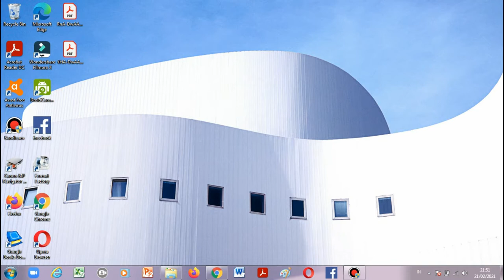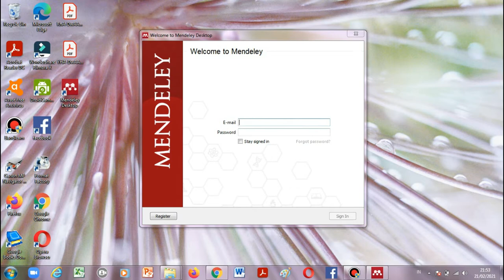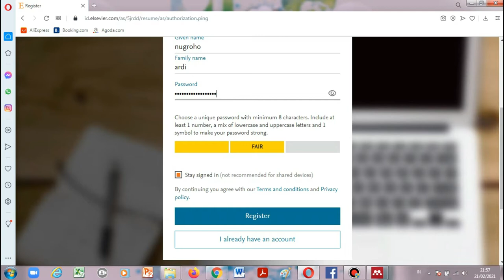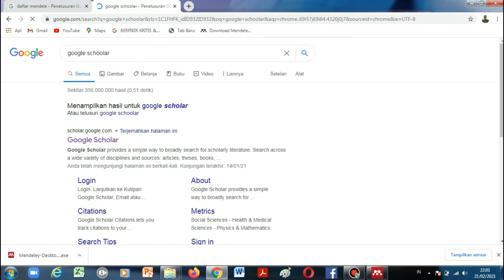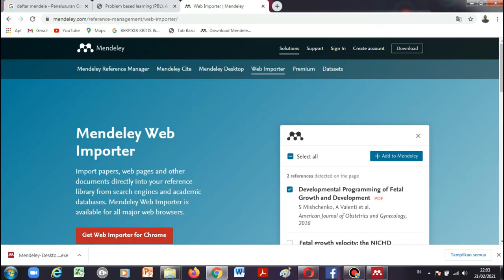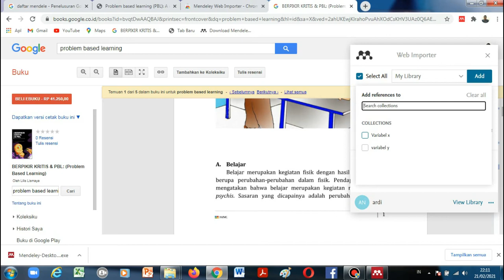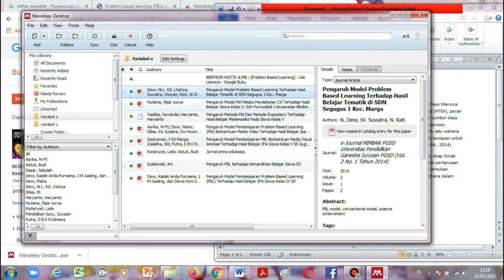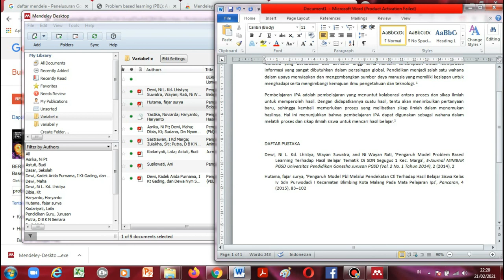Penjelasan Lengkap Cara Menggunakan MENDELEY DESKTOP Terbaru ! Tutorial Memakai MENDELEY DESKTOP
Bagi temen-temen para pejuang skripsi / tugas akhir atau apapun kesibukan yang berhubungan dengan REFERENSI, INNOTE, FOOTNOTE dan DAFTAR PUSTAKA, alangkah baiknya kalian memakai aplikasi MENDELEY DESKTOP ini. karena di apliasi ini sangat membantu kita dalam penyelesaian tugas-tugas tersebut. Untuk langkah dalam menggunakannya silahkan perhatikan video ini dari awal sampai akhir dan usahakan tidak di skip agar tidak bingung ya.

Di video ini cikgu membahas lengkap mengenai cara penggunaan mendeley desktop ini, dari mulai cara INSTALLNYA-REGISTER-REFERENSI-INNOTE-FOOTNOTE sampai ke DAFTAR PUSTAKA secara otomatis.